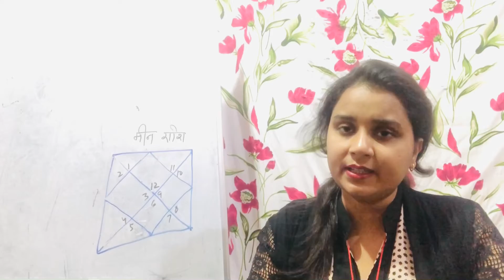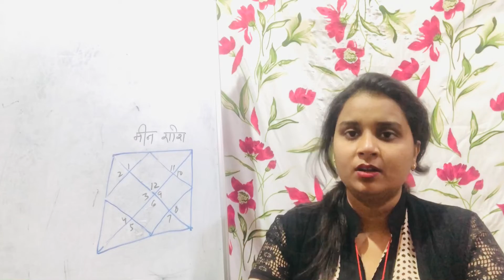Meen rashi saptahik Rashifal | weekly horoscope | Pisces weekly horoscope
मीन राशि का साप्ताहिक राशिफल |सटीक भविष्यवाणी